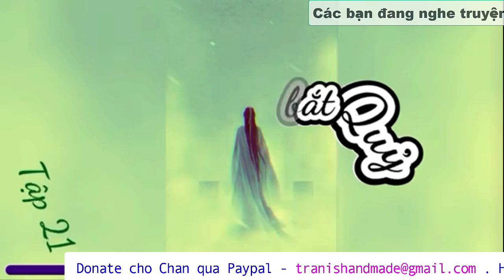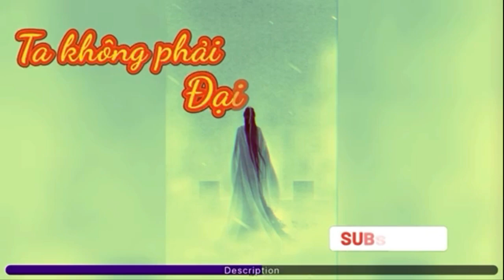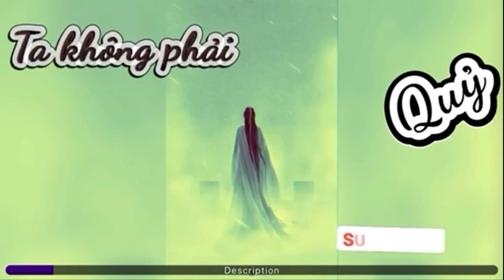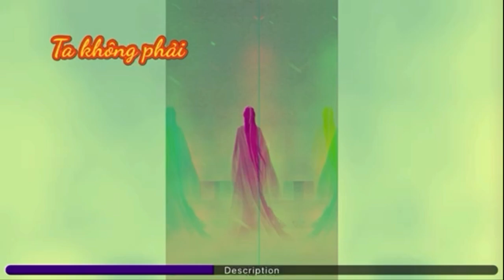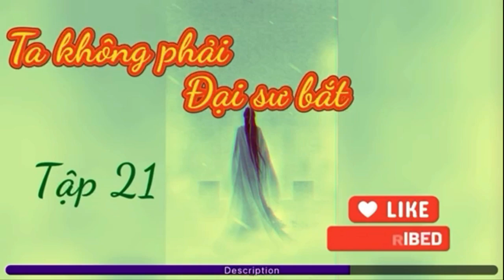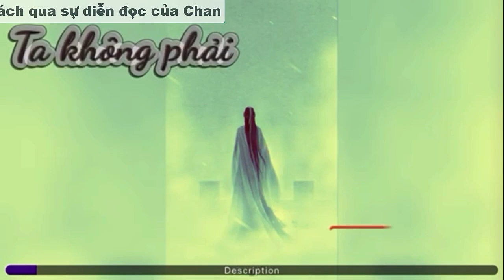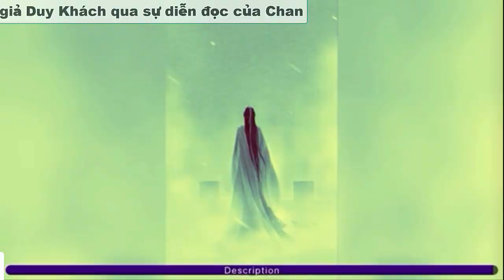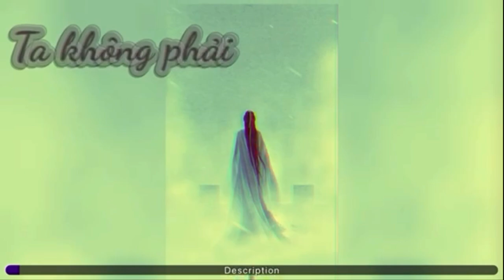Ta không phải đại sư bắt quỷ - Tập 21 - Manh mối về Mạc Sơn